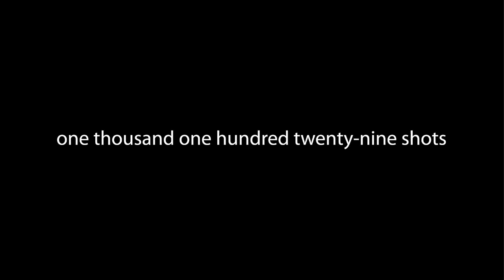Primrose Hill time lapse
My first time lapse video. Contains 1129 shots taken from Primrose Hill, London UK. More to come...